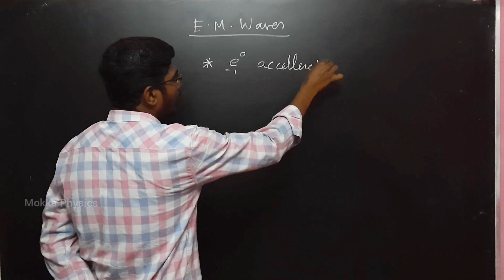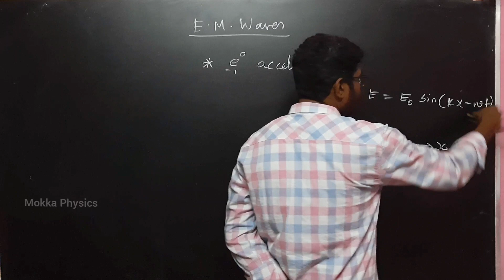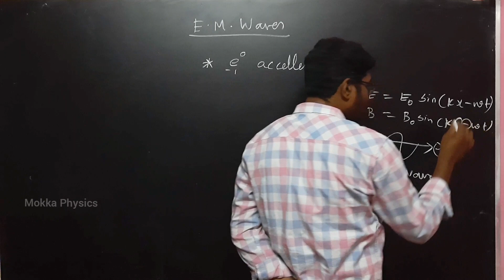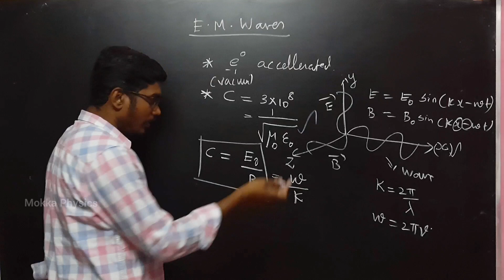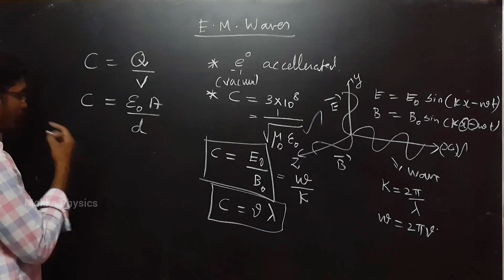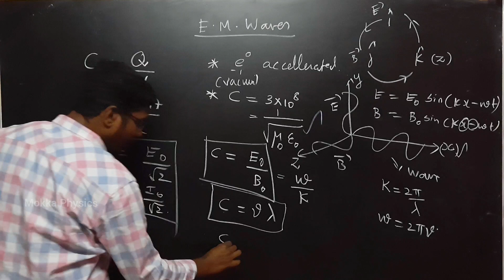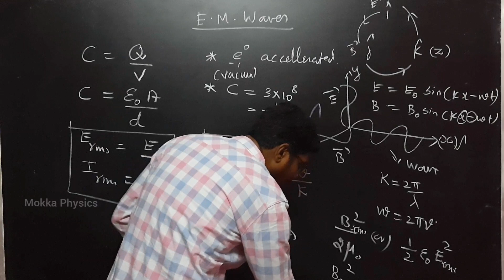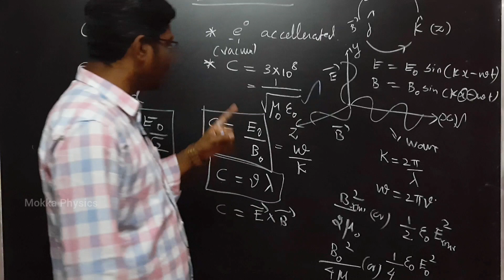Electromagnetic waves | CBSE | Class 12 | Physics | Tamil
Welcome to "Mokka Physics"...🙂🙂

In this video I have discussed about the lesson "Electromagnetic waves" book back exercise for class 12 Physics(Term-2). NCERT Syllabus.

Introduction of Electromagnetic waves.

          Electromagnetic waves (NCERT)